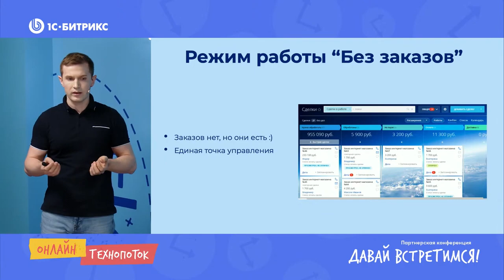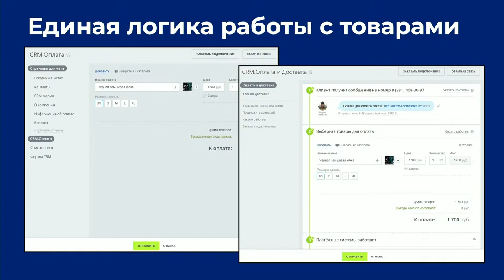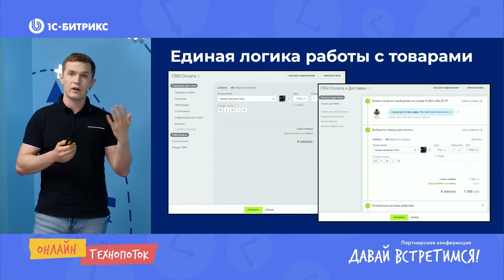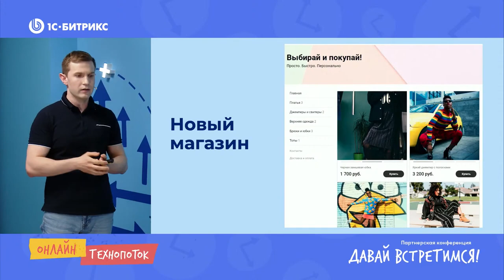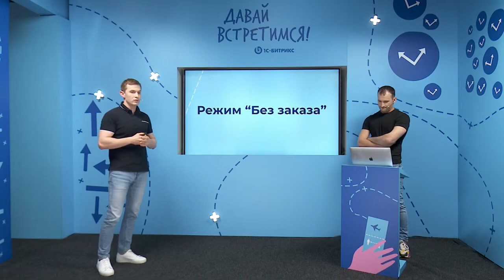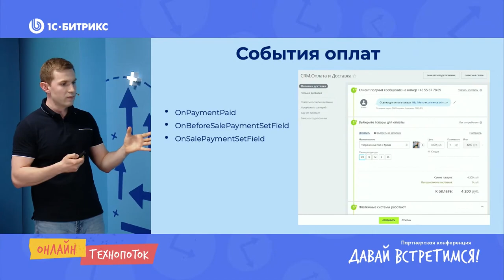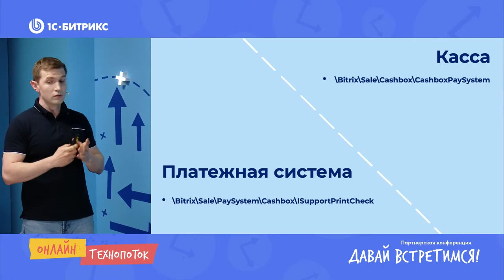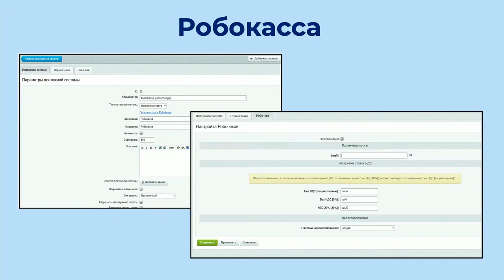E-commerce глазами разработчика. Максим Лашков, «1С-Битрикс»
Доклад в рамках технопотока на партнерской конференции 1С-Битрикс «Давай встретимся».

Доклад — E-commerce глазами разработчика:
— новый магазин Битрикс24 — взгляд изнутри;
— просто о сложном: разбор часто задаваемых вопросов.

Спикер: Максим Лашков, ведущий разработчик «1С-Битрикс»